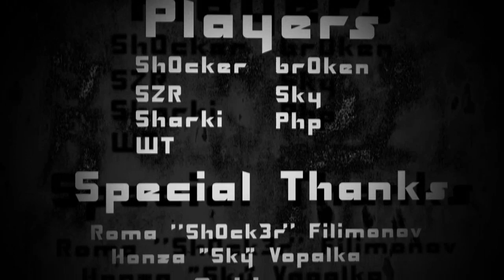Counter Strike Source Movie - Fear the movie FINAL